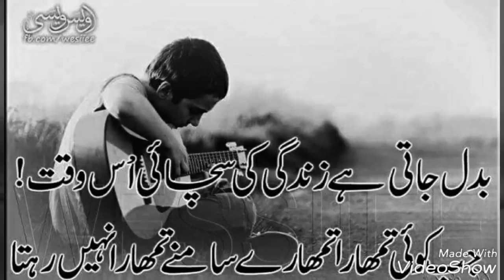Mr zawar Ali Dastageer(2)